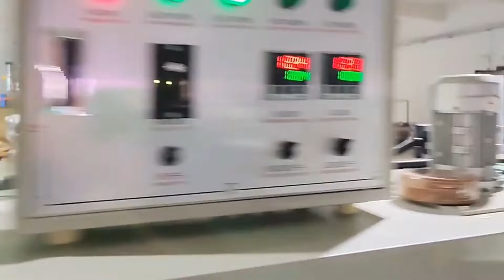Mosquito coil flow wrap boxes cartoning machine automatic pillow pack cartoner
Automatic Paper Box cartoning packaging line / mosquito-repellent incense Flow Shrink Wrapping Machine With Labeler
Product Description
The automatic heat shrinkable mosquito coil packaging and carton box machine
Foshan Upper automatic heat shrinkable mosquito coil packaging and carton box machineFoshan Upper automatic heat shrinkable mosquito coil packaging and carton box machine
Overview
For the Mosquito coil go for heat sealing flow packing machine with the  heat shrink film, and then into the eletricty heat shrinkling tunnel, then with the labeling machine autmaitc put the lable above the products, after will been push into the cartonning box machine. Efficient and intelligent, improve the production.
 Shrink film packaging machine
Max Flim size         ≤600mm
Model  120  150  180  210
packing size     L   L:60mm-320mm    L:100mm-450mm    L:150mm-530mm    L:180mm-600mm
 W    w:10mm-200mm     w:10mm-200mm     w:10mm-200mm     w:10mm-200mm
 H    H:5mm-35mm    H:35mm-70mm     H:75mm-100mm     H:80mm-130mm
Packing speed                  30-150 bags/min    30-150 bags/min  30-135 bags/min  30-100 bags/min
Flim type  POF
Power consumption  4.5KW; 15.5KW
Power supply  220V,50HZ/60HZ; 380V,50HZ/60HZ
Envelop dimensions  5000x1170x1500mm
Shrinking machine  2600x600x1700mm
Weight  1000KG     600KG
Application of packaging line:
Food, medicine, beverage group packaging, bowl noodles, milk tea, mosquito coils, wallpaper, exercise books, filters, electrical switches, plastic wrap, garbage bags, various stationery, industrial parts and daily cosmetics skin packaging, etc.

84798210   Mixing machine
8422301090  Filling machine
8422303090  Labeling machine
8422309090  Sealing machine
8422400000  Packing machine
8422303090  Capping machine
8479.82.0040 food Mixing, kneading or stirring machine